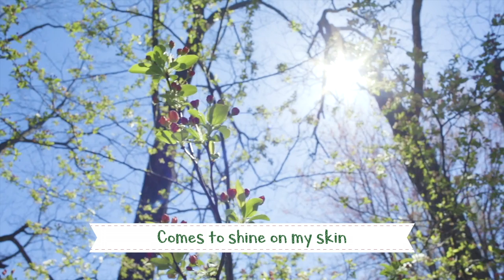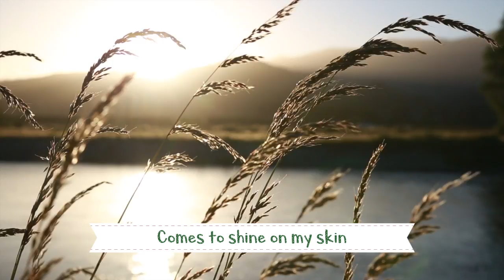Hippie Christmas Song (The Longest Night)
The 21st of December is the new 25th.
Every living thing functions in cycles, so let’s celebrate the cycle of life that is made possible by the ideal position of the Sun during our solar dance. Let’s celebrate the fact that right after the longest night of the year, come more light, more warmth, more energy and more life.

Produced by HoleOfFame
Video credits: Guarno and Sandra Duque